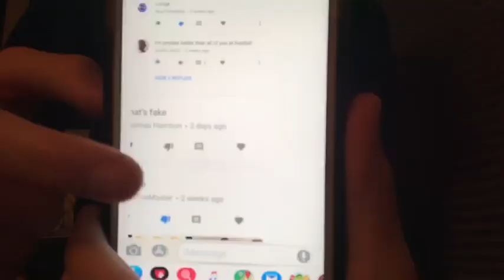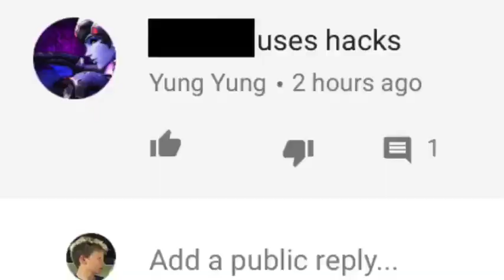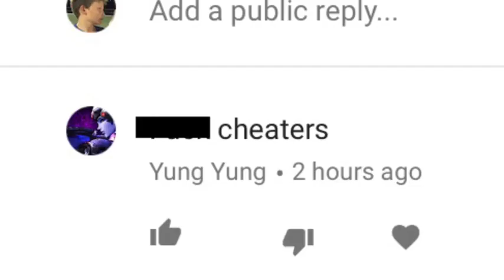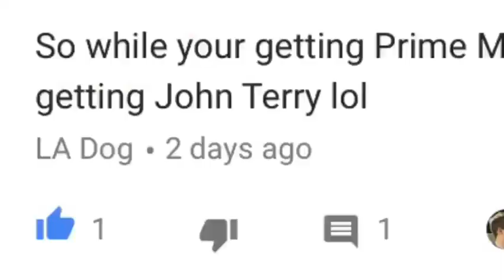READING MEAN COMMENTS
And share for more videos like this!